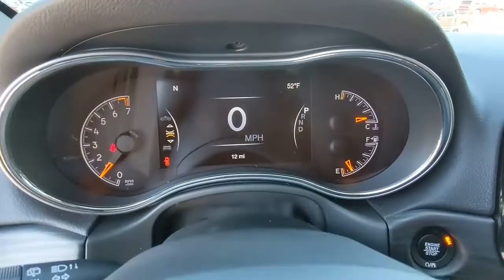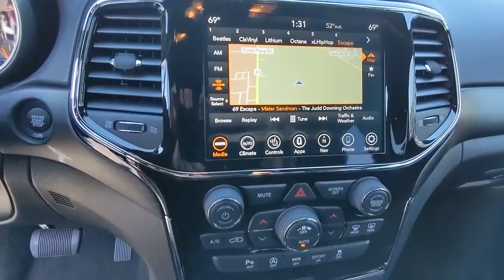2022 Jeep Grand_Cherokee_WK Atlanta, Marietta, Roswell, Kennesaw, Woodstock, GA 508886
Sting-Gray Clearcoat New 2022 Jeep Grand_Cherokee_WK available in 789 Cobb Parkway, SE, Marietta, Georgia at Ed Voyles CDJR. Servicing the Atlanta, Marietta, Roswell, Kennesaw, Woodstock, GA area.
2022 Jeep Grand_Cherokee_WK Laredo X - Stock#: 508886 - VIN#: 1C4RJEAG2NC127206